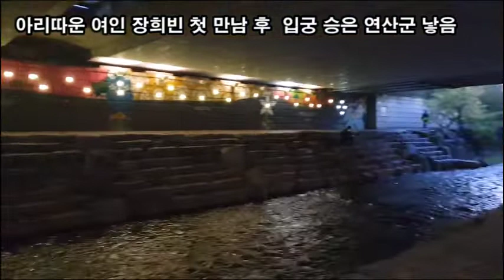랜선힐링여행, 청계천 야경(장통교~모전교구간), 숙종과 장희빈이 첫 만남 청계천의 장통교, 정조대왕 능행 반차도, 태종 이방원의 복수와 신덕황후의 한이 서린 "광통교"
청계천 야경(장통교~모전교구간),
숙종과 장희빈이 만난 청계천의 장통교,
정조대왕 능행 반차도 도자판화 186M(청계광장~장통교)
태종 이방원의 복수와 신덕황후의 한이 서린 "광통교"
종로 네거리에서 을지로 사거리 청계천을 건너 연결다리 "광교"
조선시대 이 다리 근처에 과일 가게인 과전(果廛)을 모전(毛廛)이라고도 하여 모전 근처에 있는 다리라 하여 이름이 "모전교"
과일 가게인 과전(果廛)을 모전(毛廛)이라고도 하여 "모전교"